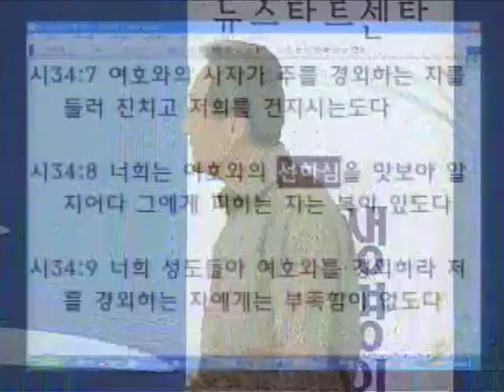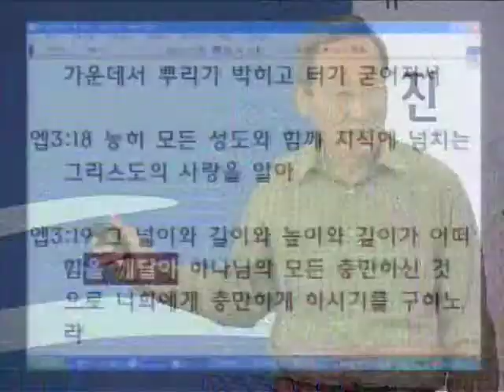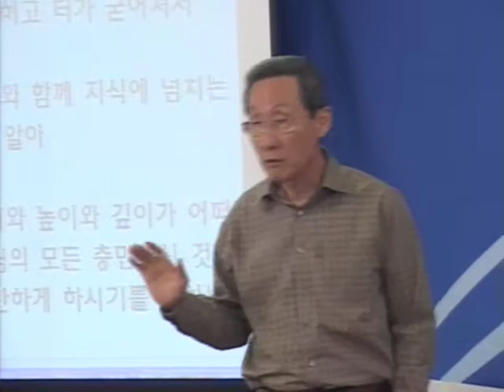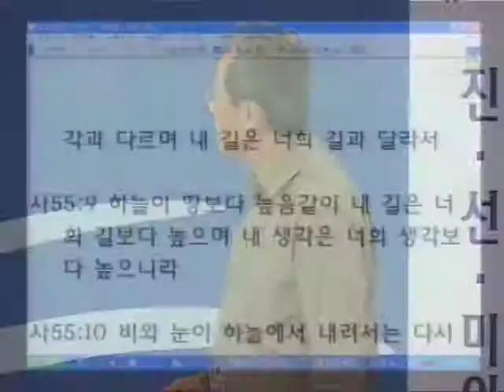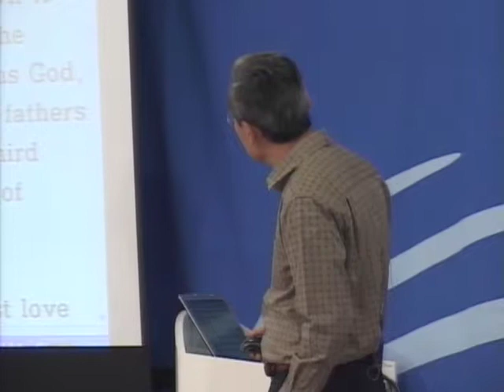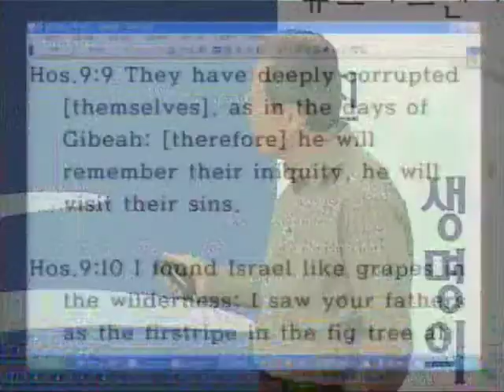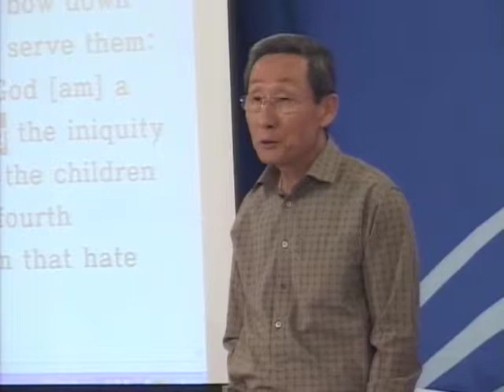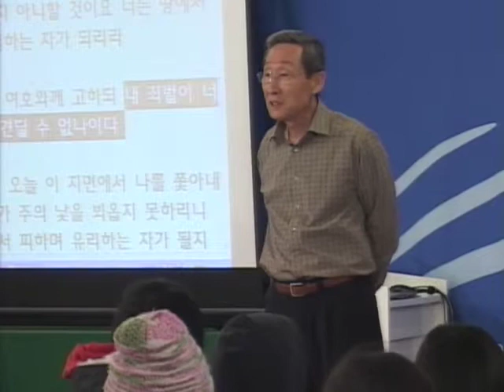성경과 과학 12기 03 맛보아 알지니라